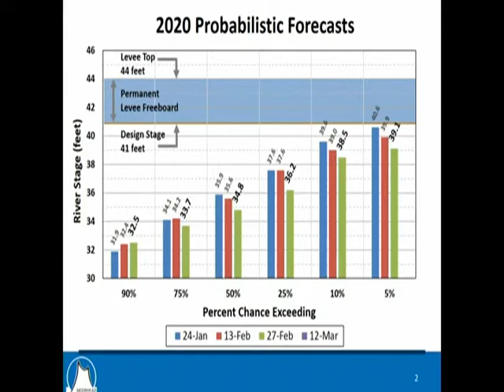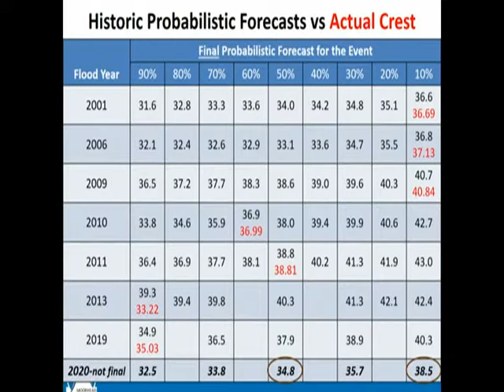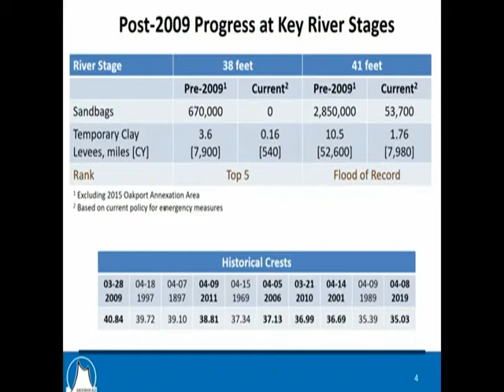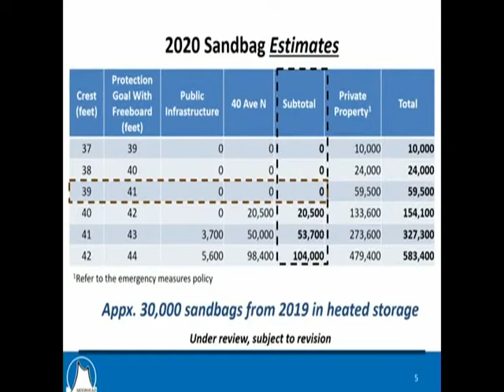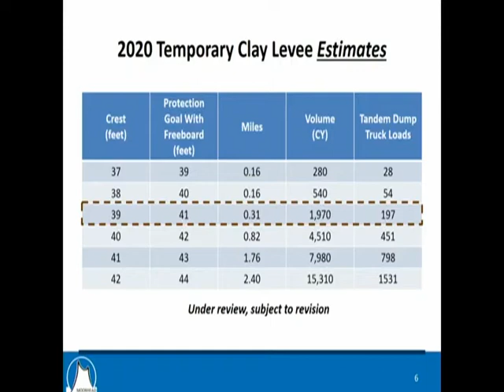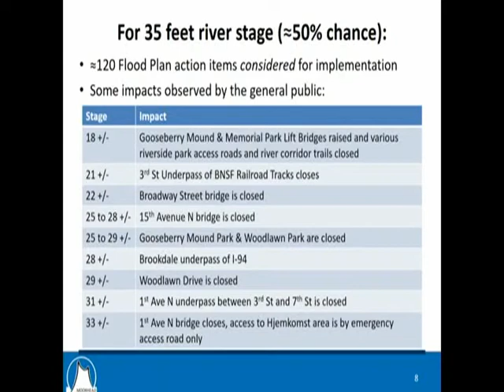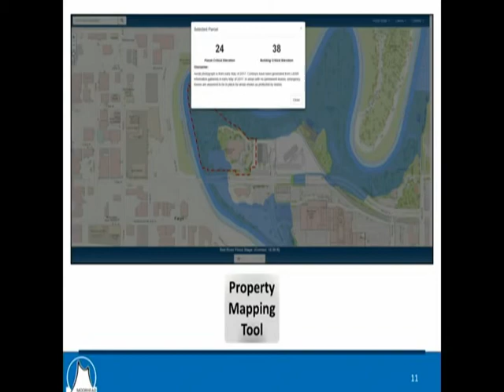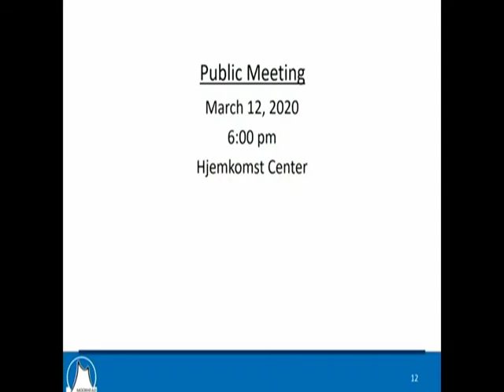Flood Response 2020: State of Emergency Declaration